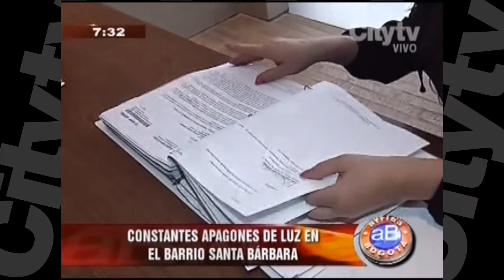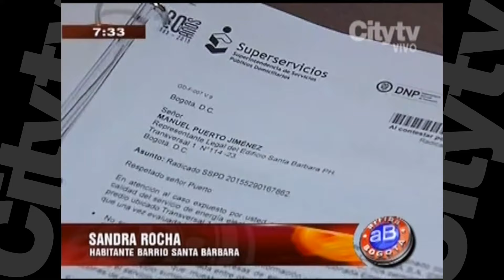Santa Barbara inconforme con el servicio de energía | CityTv | ArribaBogotá | Enero 29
Los habitantes de Santa Barbara han enviado 13 derechos de petición a la empresa Codensa, debido a múltiples apagones que han afectado múltiples electrodomésticos.